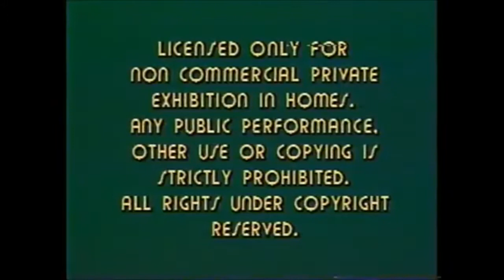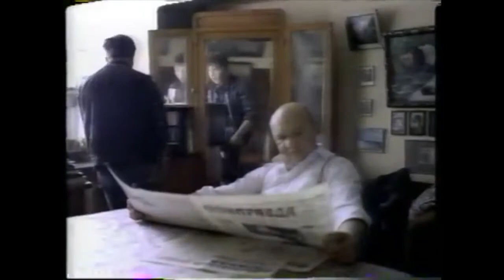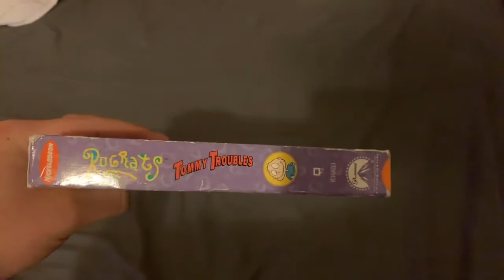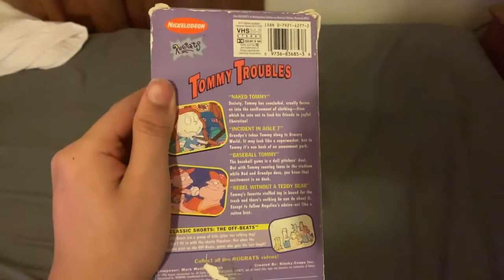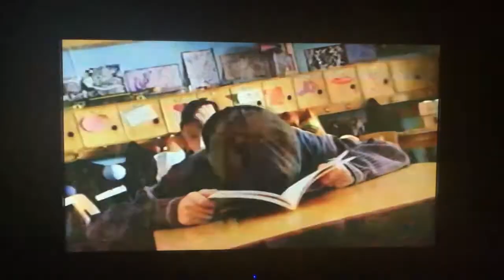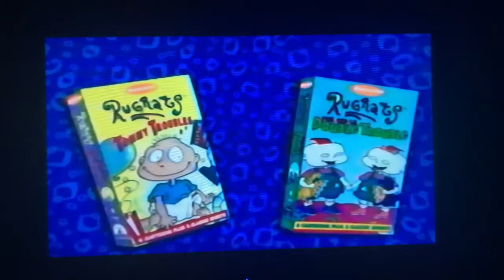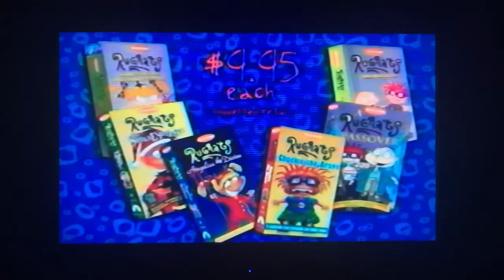Paramount Home Entertainment Logo History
Note: The version at 5:20 was the version from my copy of Drop Zone VHS